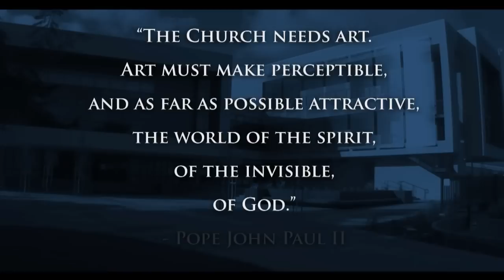The Sobrato Center: Advancing the Arts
A tour of Bellarmine College Preparatory's new state-of-the-art Sobrato Center for Humanities and the Arts.